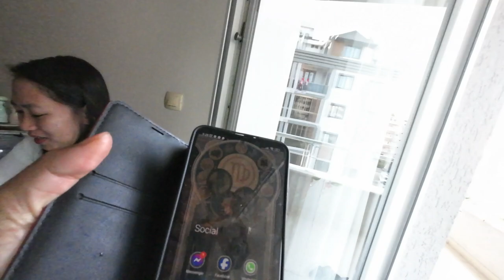FILIPINA SA TÜRKIYE : 100 YEARS TURKIYE + LIBRE KAYA GALA TO THE MAX KAMI + DAMI GANAP AT TAWA